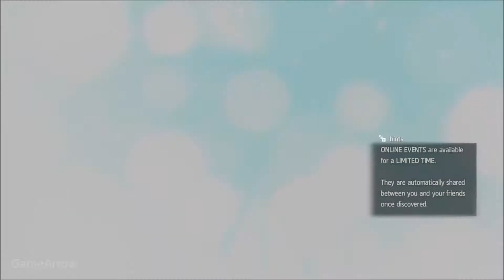Assassin's Creed 4 Let's Play [No Commentary] Part 53 - The Observatory